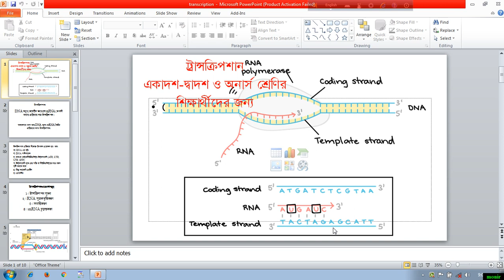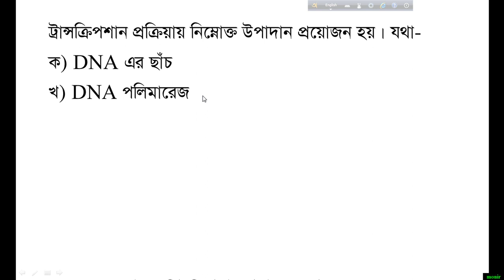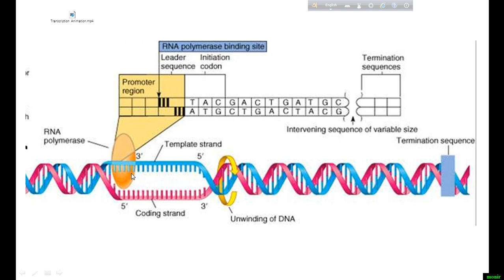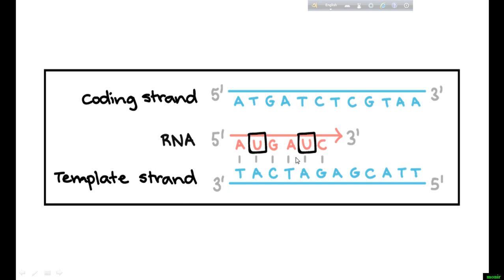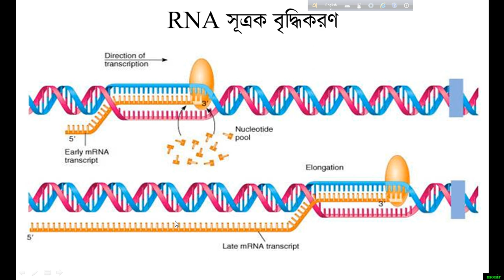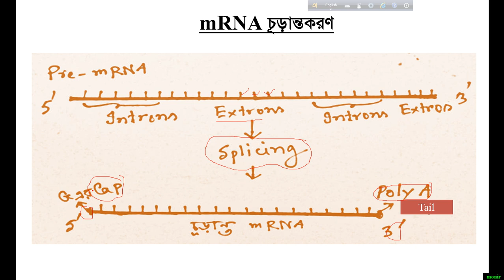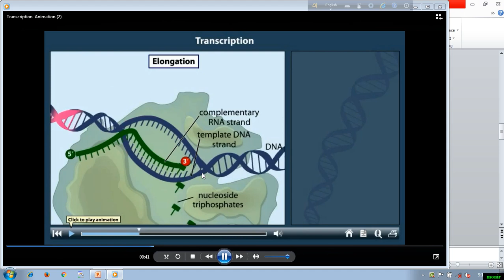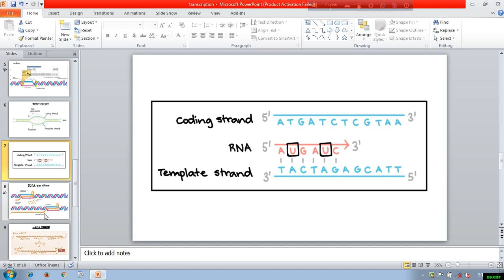ট্রান্সক্রিপশান (Transcription) HSC Botany Zoology Null Bio-Phobia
একাদশ ও দ্বাদশ শ্রেণির শিক্ষার্থীদের তাদের উদ্ভিদবিদ্যা বিষয়ের একটি গুরুত্বপূর্ণ টপিক ট্রান্সক্রিপশান যেটা অনেক জটিল ও দুর্বোধ্য। শিক্ষার্থীরা মূলত এটা এড়িয়া চলে। আমি আমার লেকচারে ছবির মাধ্যমে এটা বোঝানোর চেষ্টা করেছি। সাথে ভিডিওর বাংলা ডানিং করা সহজে এটা বোঝানোর চেষ্টা করেছি। ভিডিওটা সম্পুর্ণ দেখলে খুব সহজে ছাত্র-ছাত্রীরা বুঝবে বলে আমি বিশ্বাস করি। তাদের থিওরি বই পড়ার আগে এই ভিডিও দেখলে ক্লিয়ার ধারণা পেয়ে যাবে। আমার ফেসবুক পেজে এ ভিডিও শেয়ার করা আছে।